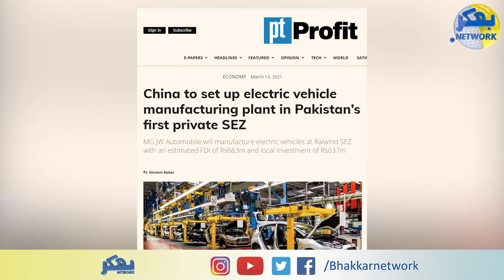China to set up electric vehicle manufacturing plant in Pakistan | Bhakkar Network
China’s largest automobile manufacturer is all set to start the manufacturing of electric vehicles in Pakistan’s first private special economic zone (SEZ) located in Raiwind.

During an SEZ Committee meeting in Islamabad, the Board of Investment admitted the MG JW Automobile Pakistan Pvt Ltd as ‘zone enterprise’ in the JW-SEZ, Raiwind. The company would manufacture electric vehicles with an estimated foreign direct investment of Rs663 million and local investment of Rs637 million.